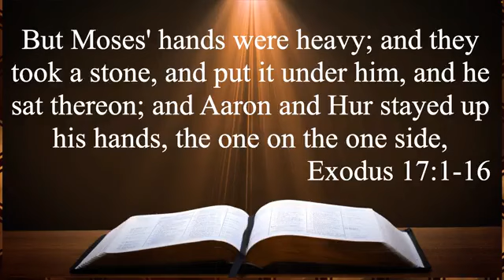Sunday, July 28, 2024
Rev. A. D. Map
Keep Your Hands Up
Exodus 17:11-13